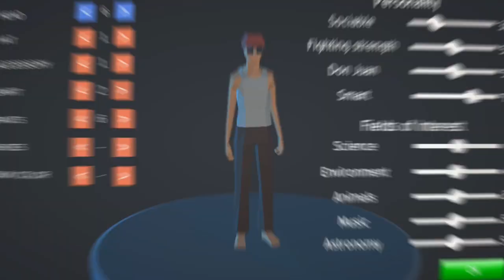JOGO NOVO !!! SIMULADOR DE VIDA REAL PARA ANDROID !!! | LIFE TOWN LIFE SIMULATOR | TOP ANDROID GAMES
🎶Trilhas Sonoras🎶

LIFE TOWN
LIFE SIMULATOR
pick up
pickup
pick Up
Pickup
Pick Up
atualização
novidades
NOTÍCIAS